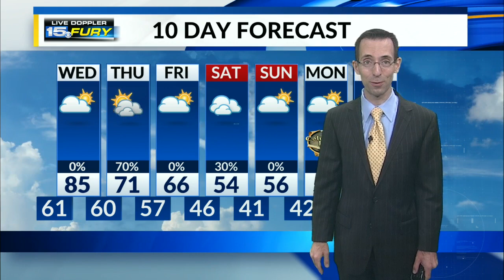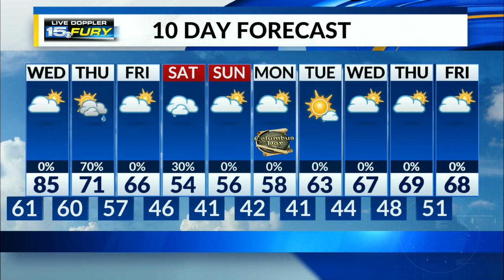Morning temps in the 60s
We return to the 80s Wednesday afternoon